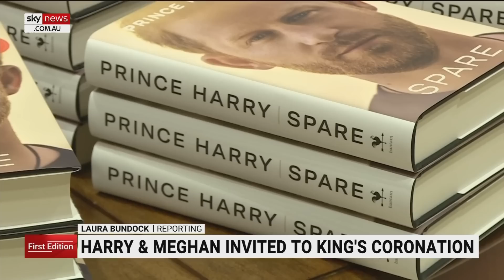Prince Harry and Meghan Markle invited to King Charles III's coronation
Prince Harry and Meghan Markle have been invited to King Charles III’s coronation in May, according to a royal spokesperson.

The couple is said to have received an email from His Majesty’s office with the invitation on Saturday night.

The revelation follows a paid online livestream interview between Prince Harry and a trauma expert where he opened up further about his personal life.